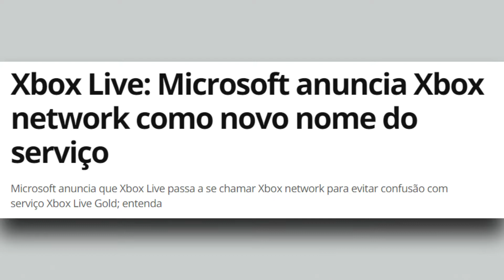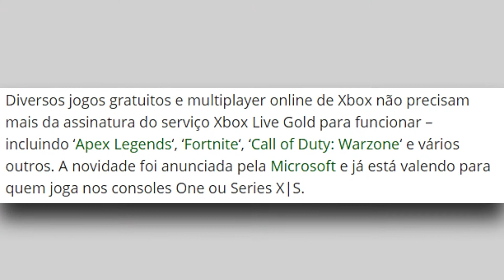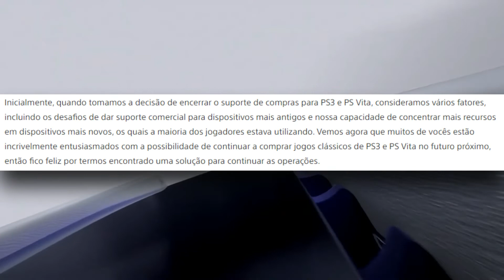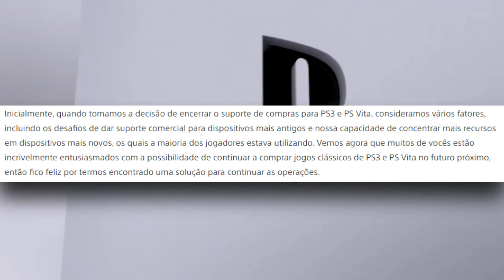O FIM da XBOX LIVE e PS STORE continuará NO PS3!!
Fala Gamers aqui quem fala é o Fellipe Oliveira e galera o seguinte, o que você achou deste vídeo que acabou de assistir, gostou?

Ufa então já deixe seu LIKE que é muito importante para o canal e se você é novo por aqui aproveita e INSCREVA-SE e ATIVE O SINO das notificações, assim você não perde nada do canal.

Aqui você encontra todas as notícias e novidades do mundo dos games, além de análises precisas e sinceras de diversos jogos e com certeza aquele gameplay fantástico de vários jogos hypados.

Muito obrigado pela sua presença e já te espero novamente e agora sim.. APERTE O PLAY!!!

CONTEÚDO:

00:00 TEMAS
00:21 O FIM DA XBOX LIVE
02:13 PS STORE
04:28 AGRADECIMENTOS

(Canais recomendados)